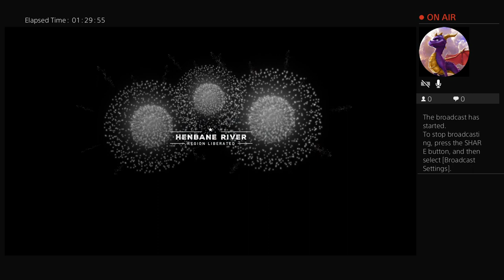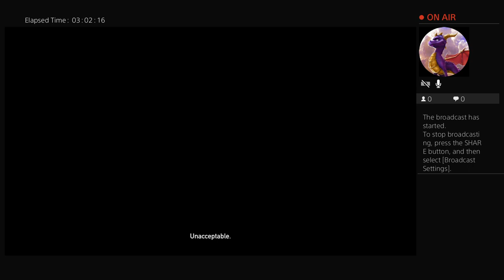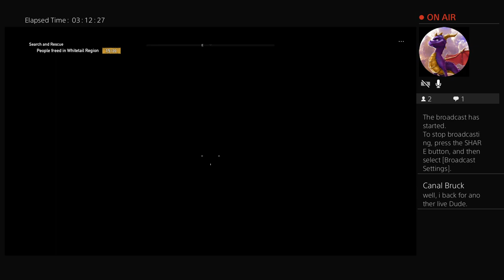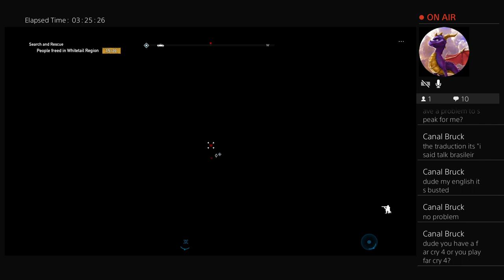Far Cry 5 pt5 Eric Bower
Age-18
Name Ronald Squitieri

Howdy Y'all my name is Ronald Squitieri but some know me as just Ronnie and I am a 2nd animator in the making, and voice actor although i will also make some real world videos and be ready for animations.I will also make slideshows every now and then.Also check on my Deviantart Channel.

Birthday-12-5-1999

Icon-Coyote me

Dislike-A lot of work,Wendigos,Lion attacks,being scared,being woken up in the middle of the night,or early in the morning,getting hurt,worrying about a friend or family member being hurt,zombies.

I love animals and dinosaurs so i made  one of my favorite animals my Icon